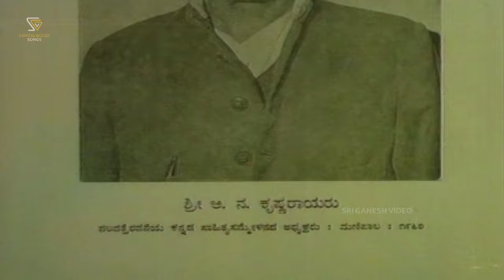Hindusthanavu Endu Mareyada - Video Song | Amrutha Ghalige | Sridhar | Kannada Patriotic Song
Song: Hindusthanavu Endu Mareyada.
Kannada Movie: Amrutha Ghalige
Actor: Sridhar, Padmavasanthi, Ramakrishna
Singer: Jayachandran & B R Chaya
Lyrics: Vijayanarasimha
Director: Puttanna Kanagal
Year:1984

Hindusthanavu Endu Mareyada Bharatha Rathnavu Janmisali Song Lyrics:

ಲಾ ಲಾ ಲ್ಲಲ್ಲಲ್ಲಾ ಲಾ ಲಾ ಲ್ಲಲ್ಲಲ್ಲಾ  ಹೂಂಹೂಂಹೂಂ  ಹೂಂಹೂಂಹೂಂ
ಹಿಂದೂಸ್ಥಾನವು ಎಂದೂ ಮರೆಯದ ಭಾರತ ರತ್ನವು ಜನ್ಮಿಸಲಿ
ಈ ಕನ್ನಡ ಮಾತೆಯ ಮಡಿಲಲ್ಲಿ ಈ ಕನ್ನಡ ನುಡಿಯ ಗುಡಿಯಲ್ಲಿ

ದೇಶಭಕ್ತಿಯ ಬಿಸಿಬಿಸಿ ನೆತ್ತರು ಧಮನಿ ಧಮನಿಯಲಿ ತುಂಬಿರಲಿ
ವಿಶ್ವಪ್ರೇಮದ ಶಾಂತಿ ಮಂತ್ರದ ಘೋಷವ ಎಲ್ಲೆಡೆ ಮೊಳಗಿಸಲಿ
ಸಕಲ ಧರ್ಮದ ಸತ್ವ ಸಮನ್ವಯ ತತ್ವ ಜ್ಯೋತಿಯ ಬೆಳಗಿಸಲಿ

ಕನ್ನಡ ತಾಯಿಯ ಕೋಮಲ ಹೃದಯದ ಭವ್ಯ ಶಾಸನ ಬರೆಯಿಸಲಿ
ಕನ್ನಡನಾಡಿನ ಎದೆ‍ಎದೆಯಲ್ಲೂ ಕನ್ನಡ ವಾಣಿಯ ಸ್ಥಾಪಿಸಲಿ
ಈ ಮಣ್ಣಿನ ಪುಣ್ಯದ ದಿವ್ಯಚರಿತೆಯ ಕಲ್ಲು ಕಲ್ಲಿನಲಿ ಕೆತ್ತಿಸಲಿ

ಲಾಲಲಲಾಲ ಲ್ಲಲ್ಲ   ಲಾಲಲಲಾಲ ಲ್ಲಲ್ಲ   ಲಾಲಲಲಾಲ ಲ್ಲಲ್ಲ

Hindusthanavu Endu Mareyada Bharatha Rathanvu Ninagu Song Lyrics:

Song starts from 3:37

ಹಿಂದೂಸ್ಥಾನವು ಎಂದೂ ಮರೆಯದ ಭಾರತರತ್ನವು ನೀನಾಗು
ಕನ್ನಡ ಹಿರಿಮೆಯ ಮಗನಾಗು ಕನ್ನಡ ನುಡಿಯ ಸಿರಿಯಾಗು

ಭಾರತ ದೇಶದ ಬಡವರ ಕಂಬನಿ ಒರೆಸುವ ನಾಯಕ ನೀನಾಗು
ಭಾರತೀಯರ ವಿಶ್ವಪ್ರೇಮವ ಮೆರೆಸುವ ಜ್ಞಾನಿ ನೀನಾಗು
ಭಾರತೀಯರ ಭವ್ಯ ಭವಿಷ್ಯವ ಬೆಳಗುವ ವಿಜ್ಞಾನಿ ನೀನಾಗು
ಬೆಳಗುವ ವಿಜ್ಞಾನಿ ನೀನಾಗು

ಭೂಮಂಡಲದ ಹಾಹಾಕಾರವ ನೀಗುವ ಶಕ್ತಿಯು ನೀನಾಗು
ಭಾರತ ಶಕ್ತಿಯ ದೂರಗೈಯುವ ಧೀರ ಶಿರೋಮಣಿ ನೀನಾಗು
ಬ್ರಹ್ಮಾಂಡವನೇ ಬೆಳಗುವ ಶಕ್ತಿಯ ಕಾಣುವ ಯೋಗಿಯು ನೀನಾಗು
ಕಾಣುವ ಯೋಗಿಯು ನೀನಾಗು

Amrutha Ghalige – ಅಮೃತ ಘಳಿಗೆ1984*SGV